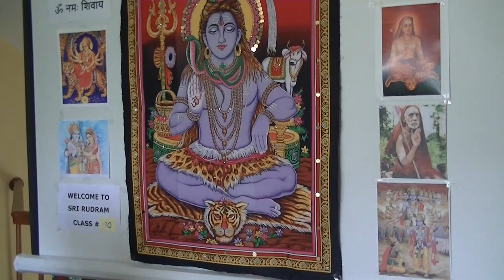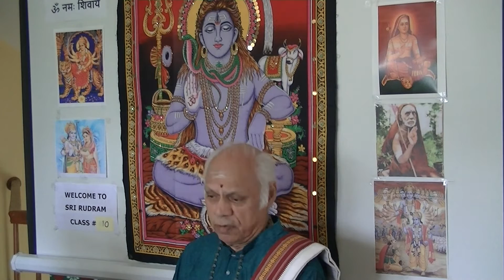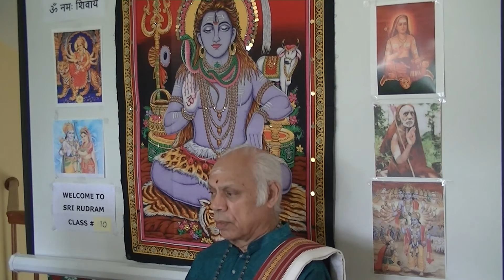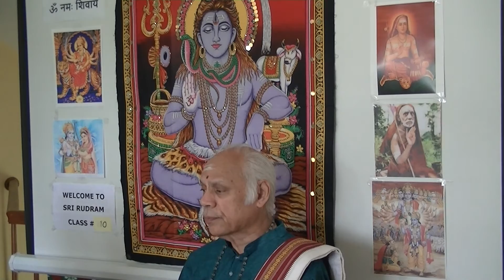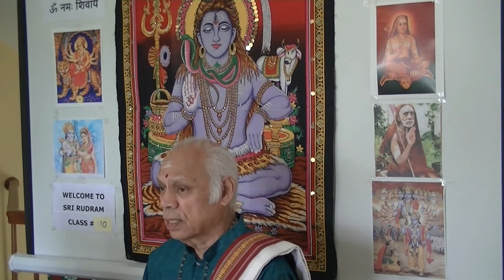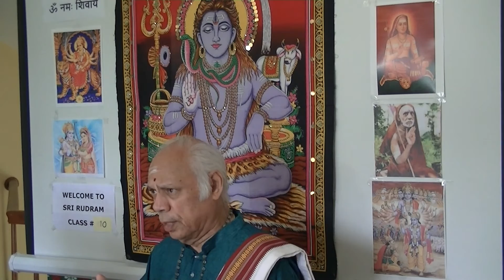Sri Rudram - Lessons 10 and 11, Anuvakam 6 and 7 June 2016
Self-improvement by learning from ancient Sanskrit and other language Scriptures and musical compositions.